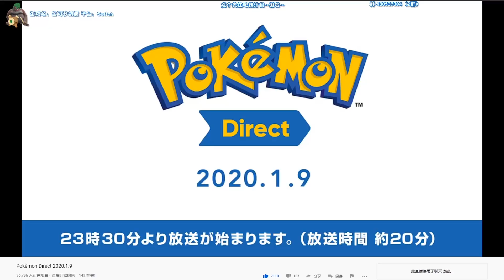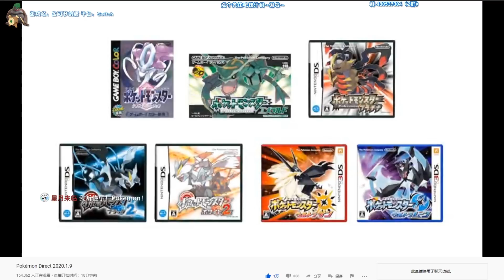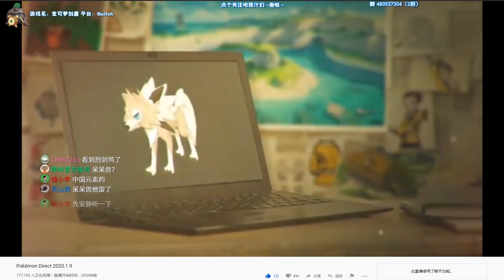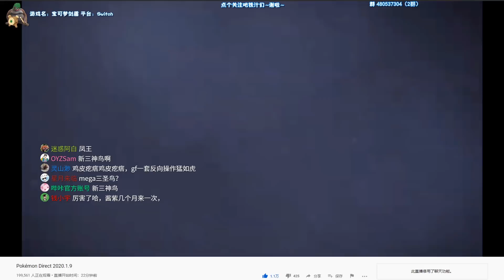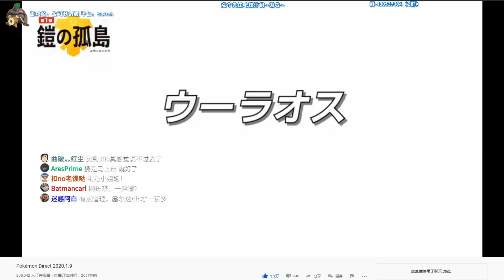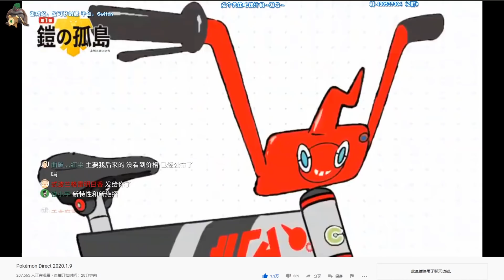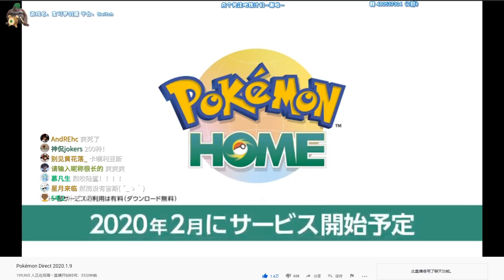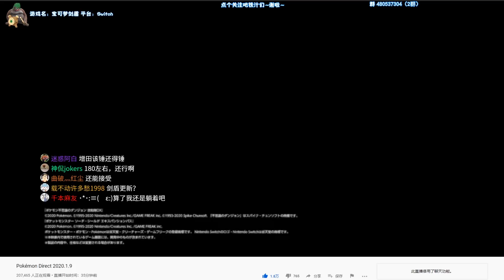宝可梦剑盾DLC发布决定！铠之孤岛+冠之雪原！任天堂宝可梦直面会2020.1.9 Pokémon Direct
任天堂官方于2020年1月9日晚日本时间23点30分举办新的宝可梦直面会！Up主转播官方直播视角：
剑盾追加DLC+铠之孤岛+冠之雪原
增加200多个怪还有一坨神兽
宝可梦HOME 2月份要出
宝可梦探险队也要出新版
最近超极巨乘龙苹果龙巨碳山要加概率